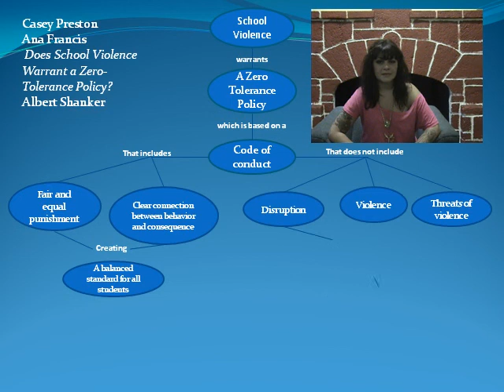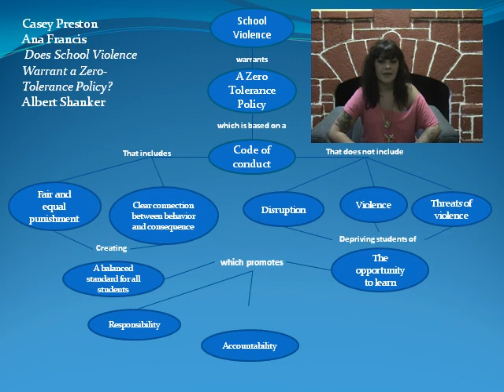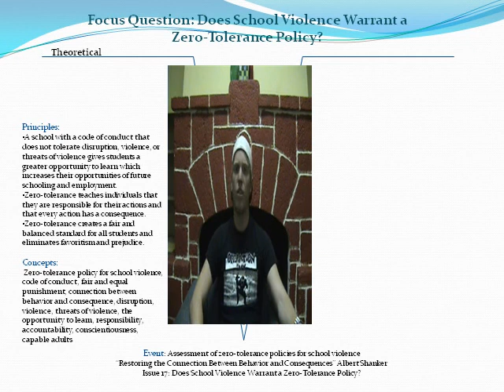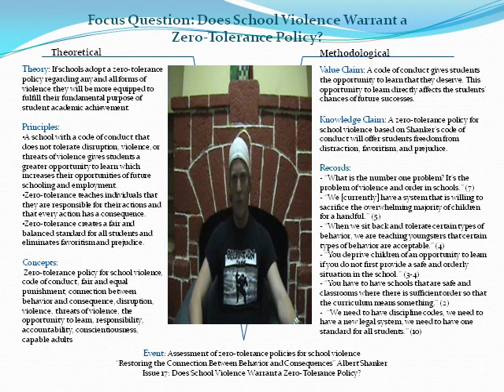School Violence - Albert Shanker from Taking Sides.WMV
Ana & Casey summarize Albert Shanker's article about School Violence from James Noll's Taking Sides: Clashing Views on Educational Issues in a panel presentation format using a concept map and Vee in Dr. Robert Leahy's Social Foundations of Education course at Stetson University.